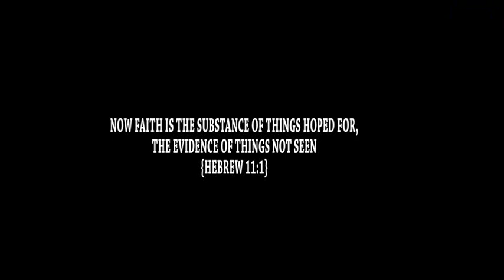HOPELESS FILM BY: THE BETHEL'S ALTAR FILM PRODUCTIONS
Christian Movie: This movie is talking about hope in God, This movie will give hope  for the hopeless.